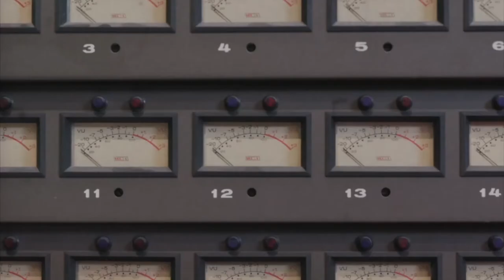Introducing: Audio/Visual Lager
Beer and music have always gone hand-in-hand. Like the rest of Collective Arts, we want to take this to the next level by connecting music-fans with emerging arts across the globe. Audio/Visual celebrates the intersection of art, music and beer - keeping our finger on the pulse of the best new artists. Working to support emerging musicians and live music venues, through sharing up to date news. You may notice that your Audio/Visual can looks a little different than last time. We gave your favourite lager a bit of a refresh. Hit play on the same great taste and find even more news on artists and bands through scanning the QR code on your can!

Find Audio/Visual in-store at our taprooms in Hamilton and Toronto or shop online!